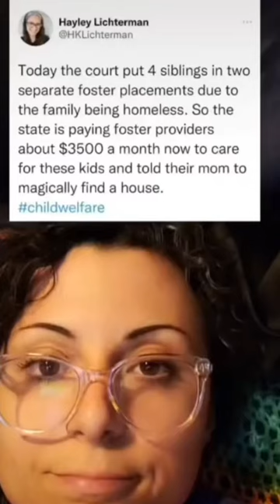We could end this tomorrow.